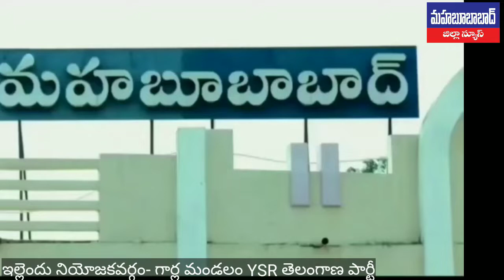వడ్లు కొనండి YSR తెలంగాణ పార్టీ@గార్ల మండలం@Mahabubabad District News